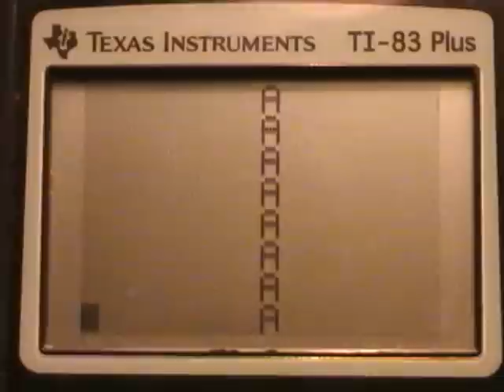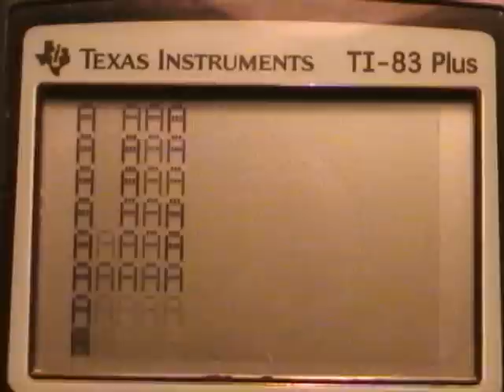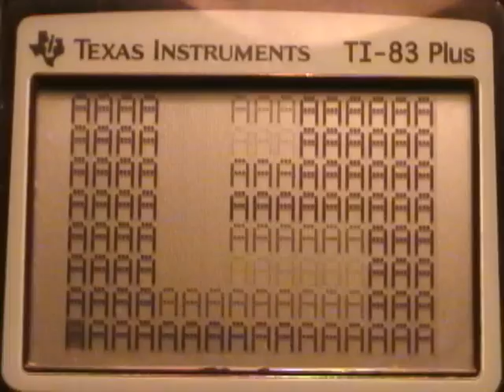Calculator Fun :)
Ethan King shows you how to have fun with a calculator.